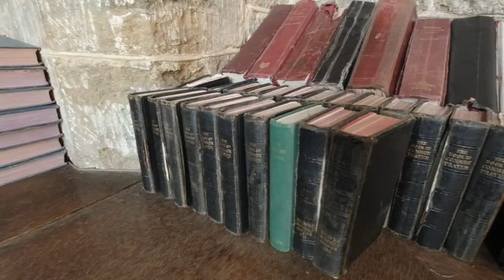We Narrowboat up The Oxford Canal and talk about this years cruising plans. Canal Life - EPISODE 139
We cruise further up The Oxford Canal and go through the second deepest narrow lock in the system. We also chat about this years cruising plans

Music

Night Vibes - Michael Kobrin
Times Pendulum - Ben Josher
Pirate Blues - Leon Laudenbach
Vanilla - Notize